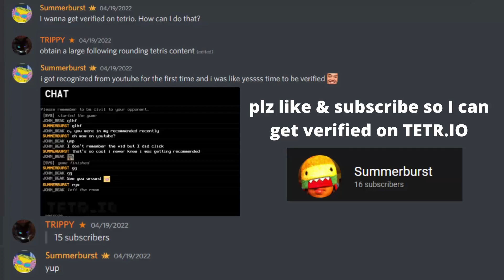why would you ask for this?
pootychess is one of the coolest chess streamers I know on twitch and he asked for Amogus on stilts so here it is. This is even more intimidating than the original sus opener that was too OP. When your opponent tries to deal emotional damage to you with their among us opener do this right back at em. This is a new era of Tallmogus